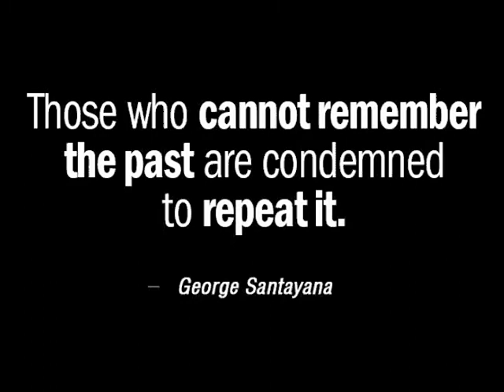Channel Announcement | The Glubb Project